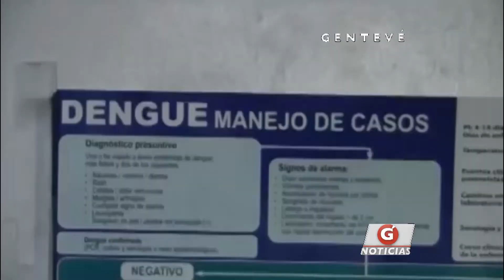Especialistas en ciencia y tecnología para la salud habla sobre productos naturales